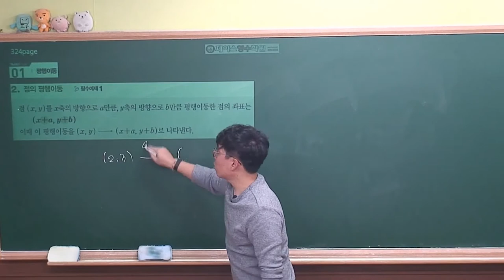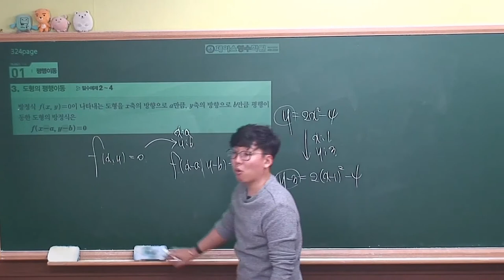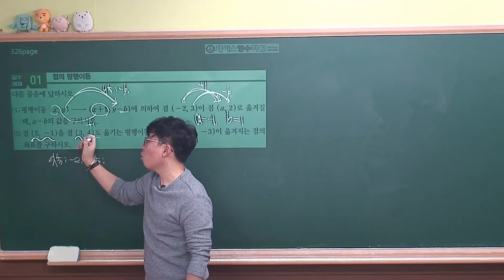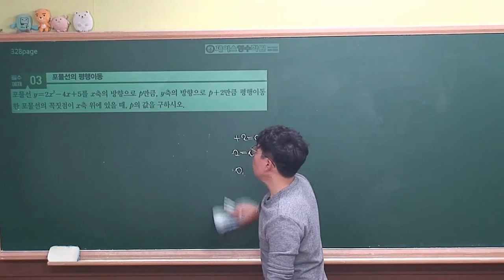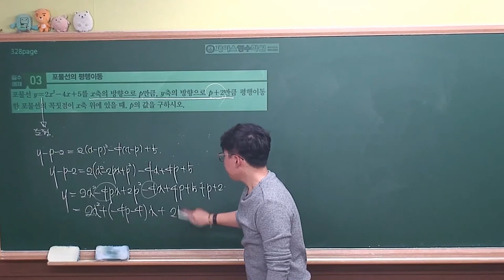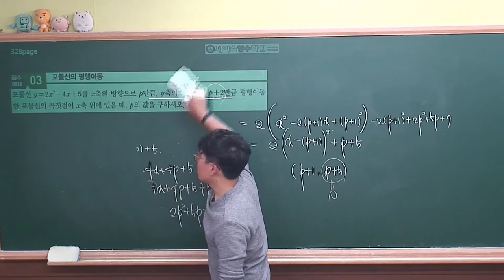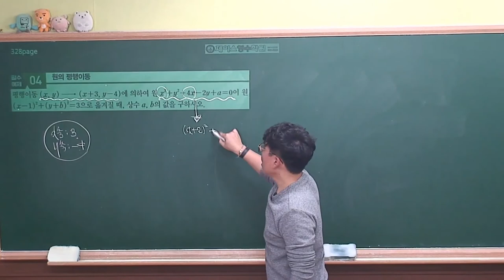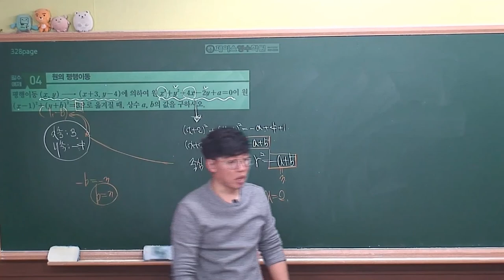[ 수학상 개념원리 증보판 ] 03-4.(1)평행이동